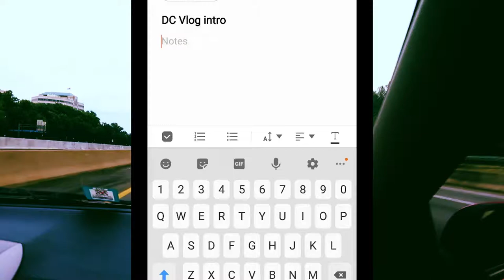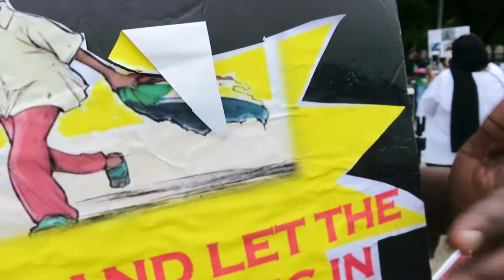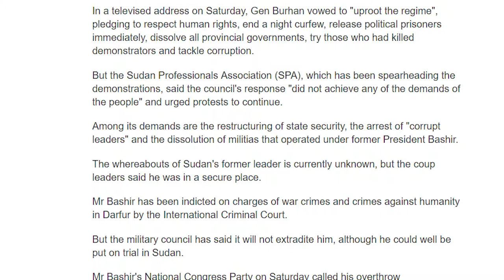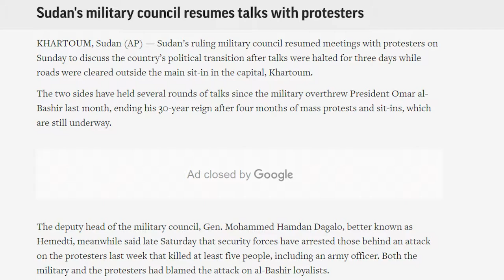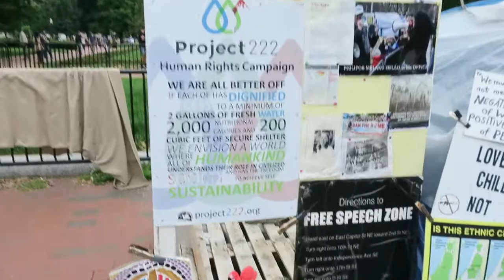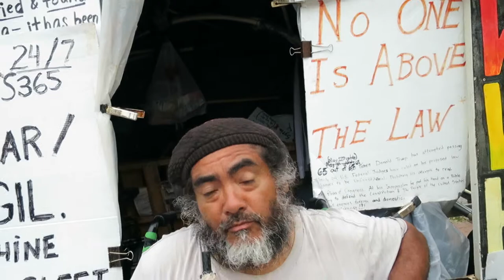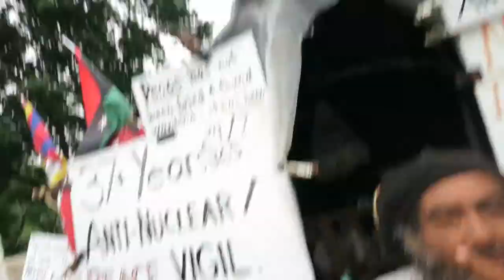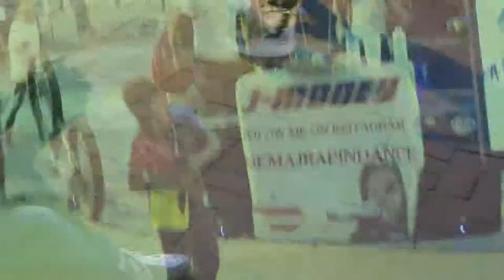WHAT I SAW IN D.C. THIS DAY: protesters and street performers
I ran into some protesters whilst taking some cool photos. Most of the photos are waiting to be edited but definitely take a look at what I have already published.
Your feedback is valued!!
00:40 Sudan Transitional Military Council Protestors
04:21 Protester Phillipos talks with me about recent abortion laws
12:44 Street performer dancing
13:07 very young street performer rapping